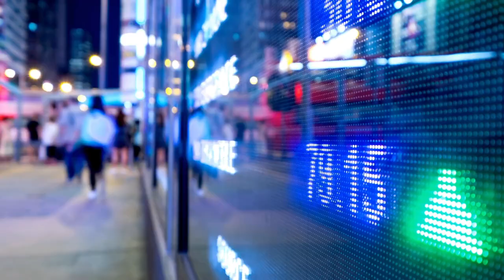GET IT with Stephen Beseda - 0010. Mario Soto - SOCIAL NOSTRA™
Since we're all in COVID lockdown, mental health is a concern. Stephen talks with Prof Soto about that and "The Mental Side of Sports"